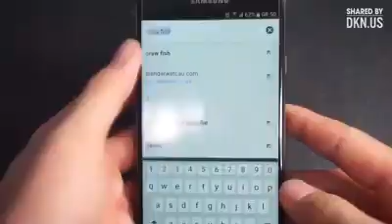Những ý tưởng thật sáng tạo. 😜👍